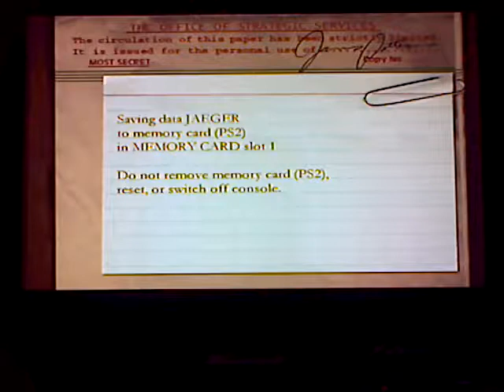Medal of Honor Frontline Ep 5 'Here comes the gunslinger!'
God made men, but Sam Colt made them equal.

Please consider donating to help me bring you better videos